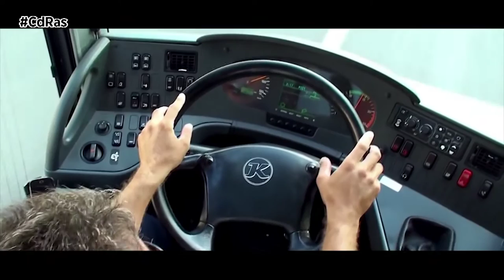REGIMEN SANCIONADOR MOROSIDAD | By CdRas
Respondiendo a las reivindicaciones del Comité Nacional de Transportes, el Gobierno impulsa un régimen sancionador contra la morosidad en el transporte de mercancías por carretera. Por ello, a  instancias del Ministerio de Transportes, el ejecutivo modificará con carácter de urgencia la Ley de Ordenación de Transporte Terrestre para  acabar con el incumplimiento de la  Ley de Morosidad.

Se cumple así con una de las peticiones más reclamadas en los últimos tiempos por el sector, un régimen sancionador para los casos de morosidad en el sector del transporte de mercancías por carretera. El objetivo es que la "falta de liquidez" de las empresas de transporte, agravada por la crisis del Covid-19, no se vea recrudecida por el incumplimiento de los plazos de pago en los contratos. Lo que se busca es reducir a la mitad los plazos establecidos para cada uno de los trámites tendentes a la aprobación del proyecto de ley, reforzando el cumplimiento del plazo máximo legal de pago en el ámbito de las operaciones de transporte de mercancías por carretera.

Recordemos que este acuerdo  responde  al  compromiso adquirido con el Departamento de Mercancías del Comité Nacional de Transporte por Carretera que sirvió, junto a otras reivindicaciones,  para desconvocar el paro que el sector convocó el pasado mes de julio.

CdRas is your motor program in Spain. You can see us at Garage TV,IntereconomiaTV and 86 local TV channel. You can also listen us in